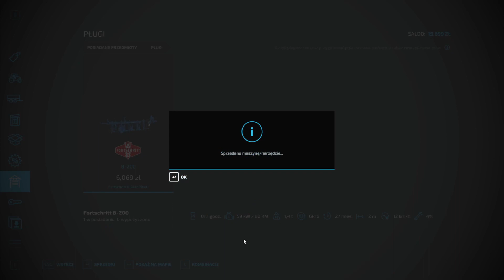Nowy Pług - Mazowiecka #24 by Adek